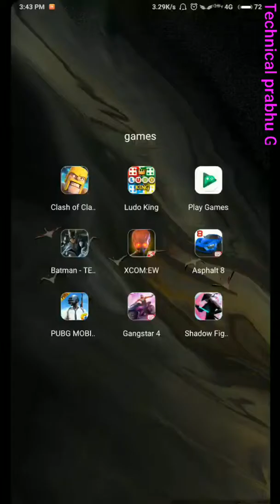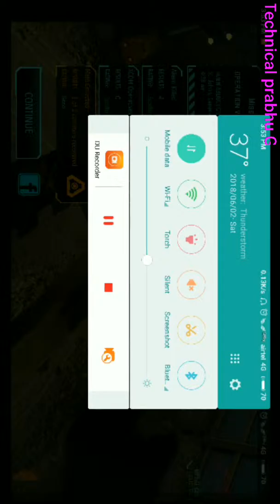XCOM - Android Gameplay [Hindi]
Xcom enemy within - gameplay on Android
This game on Xbox also..

XCOM rar file extract with zarchiver
Zarchiver available on play store.

If you have questions about this game so comment..